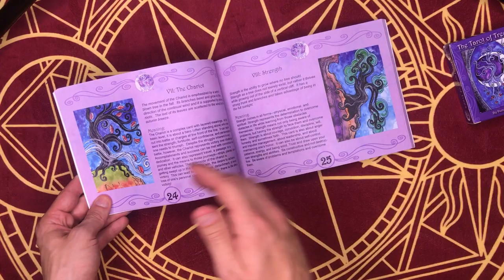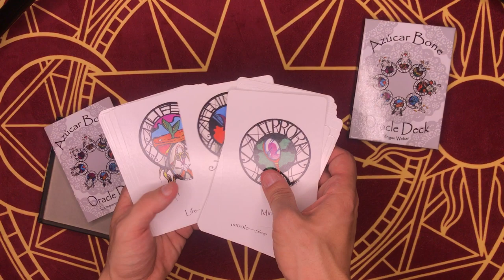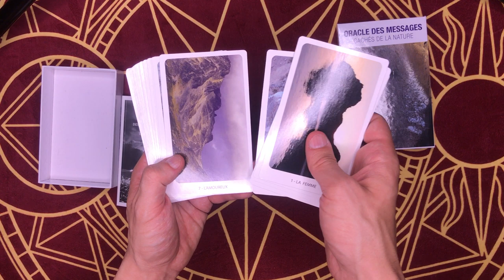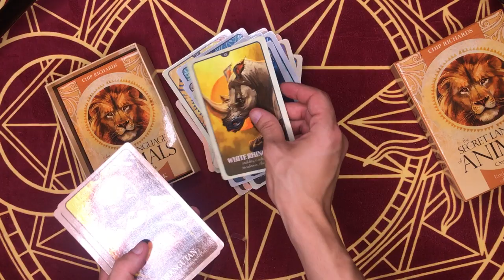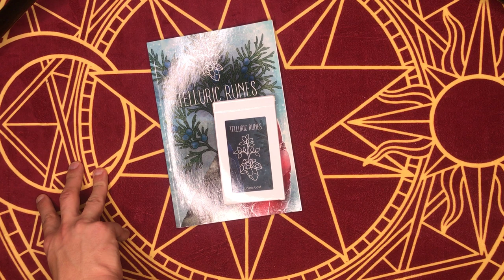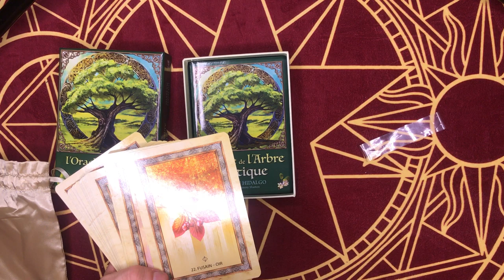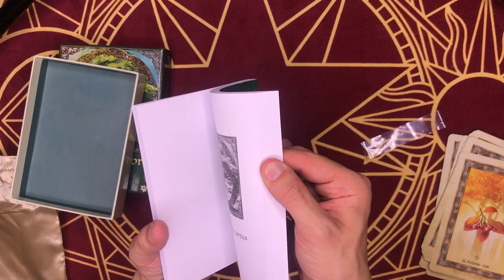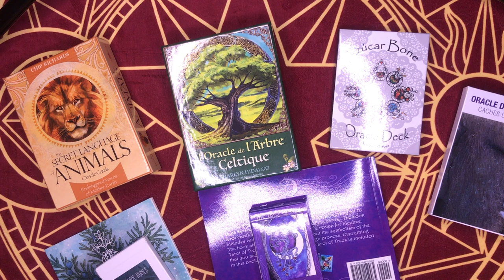💝 [JEU] Mes jeux Nature 🌴 préférés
Petite découverte de mes différents jeux sur le thème de la Nature préférés et pourquoi. Au programme :

- The Tarot of Trees
- Azucar Bone Oracle Deck
- Oracle des messages cachés de la Nature
- The Secret Language of Animals
- Telluric Runes
- L'Oracle de l'Arbre Celtique